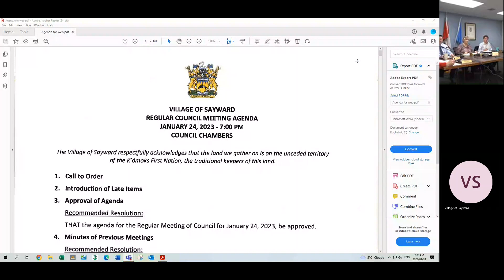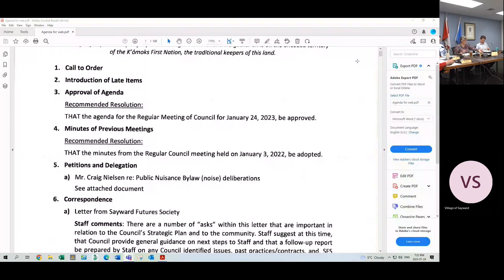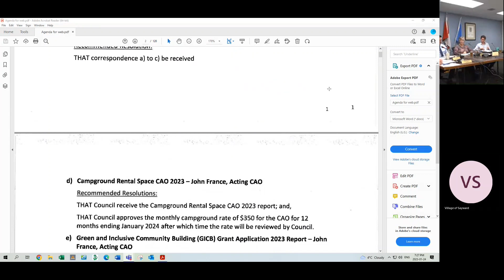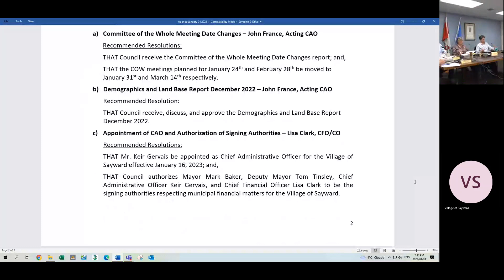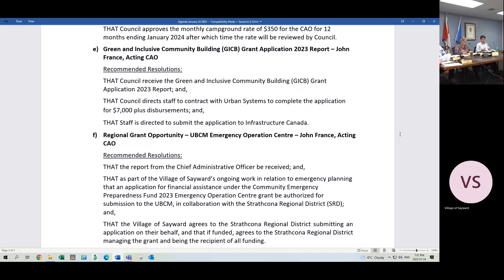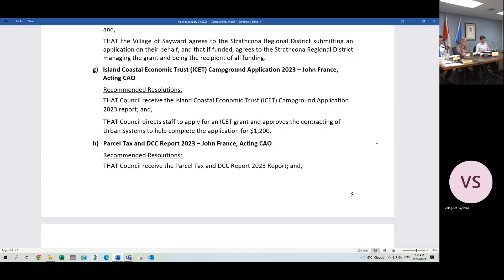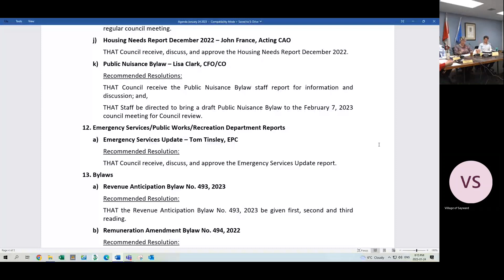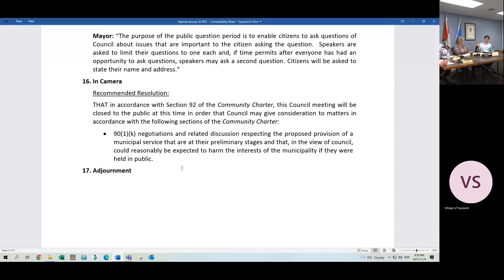Regular Council Meeting January 24, 2023